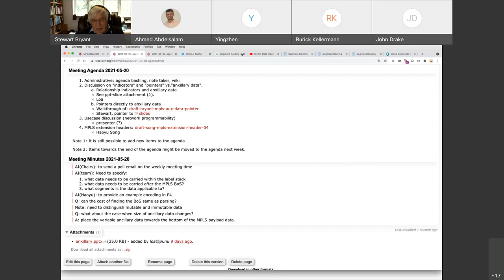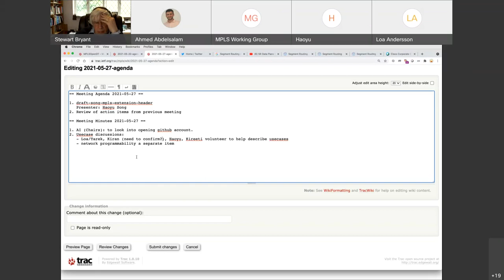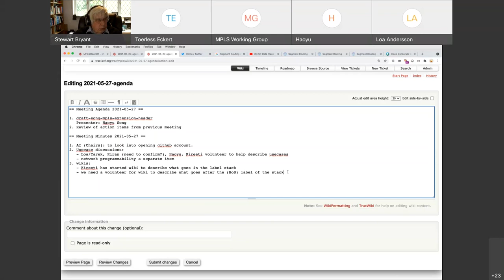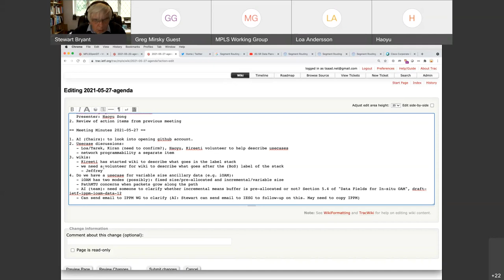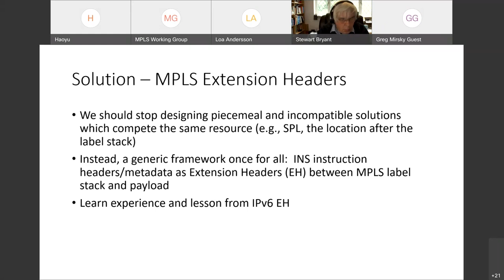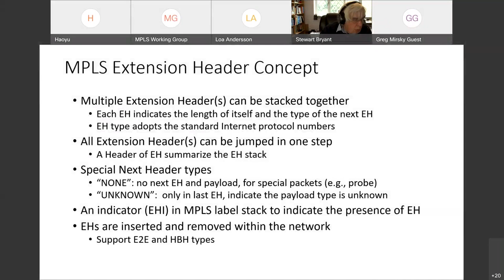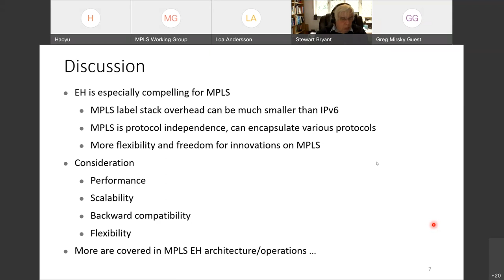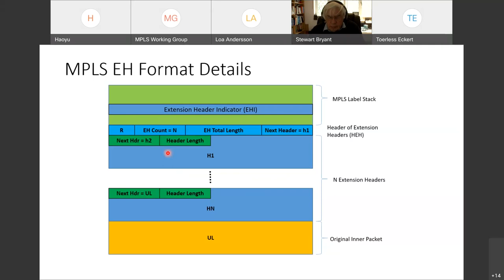MPLS WG Interim Meeting, 2021-05-27